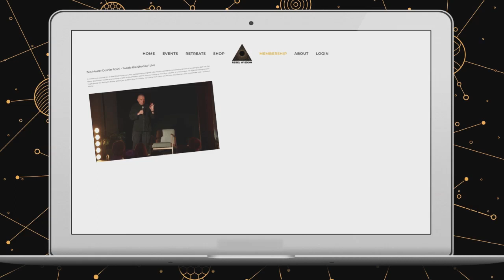The Unfolding Meta-Crisis, Jordan Hall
We are in the middle of an accelerating crisis that is overwhelming our medical, financial and cultural systems.

What is happening, and what is likely to happen next?

Jordan Hall is a futurist and culture hacker. He's been studying the fragilities of our operating system for mamny years, and predicting a crisis, and shift to a new operating system.

In this conversation with Rebel Wisdom's David Fuller, they discuss how the crisis is affecting different nations, and how it is likely to play out in different parts of the world.

Rebel Wisdom are now running regular Q&As with the interviewees from our films for our members, check out